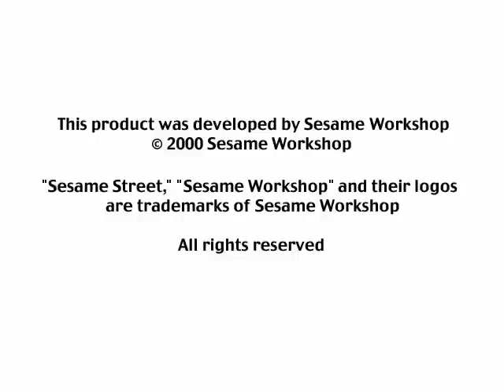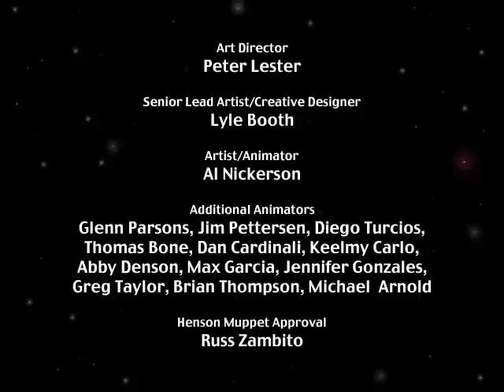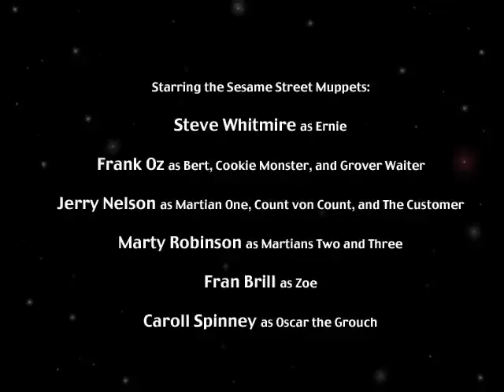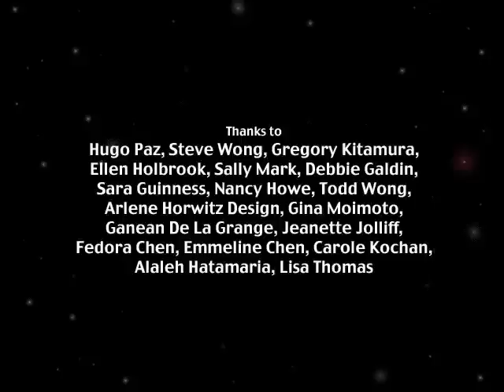Ernie's Adventures in Space (PC Game)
Ernie's Adventures in Space PC game by Sesame Workshop and Encore Software, Inc. 2000